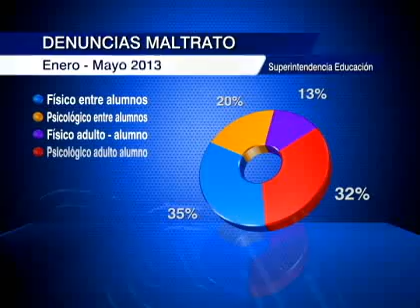¿Cómo se detecta el bullying?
Según los especialistas los padres deben tener especial cuidado al momento de escuchar y observar a sus hijos.